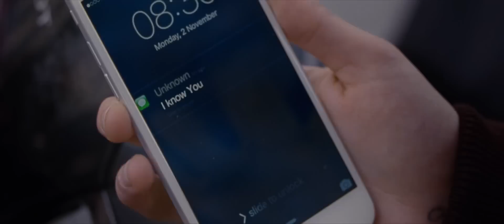Bande-annonce PERSONAL SHOPPER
PERSONAL SHOPPER
Un film d'Olivier Assayas
Avec Kristen Stewart, Lars Eidinger, Sigrid Bouaziz, Anders Danielsen Lie

Prix de la mise en scène au Festival de Cannes 2016
Suivez Les Films du Losange sur Facebook :

Maureen, une jeune américaine à Paris, s’occupe de la garde-robe d’une célébrité.
C’est un travail qu’elle n’aime pas mais elle n’a pas trouvé mieux pour payer son séjour et attendre que se manifeste l’esprit de Lewis, son frère jumeau récemment disparu.
Elle se met alors à recevoir sur son portable d’étranges messages anonymes…